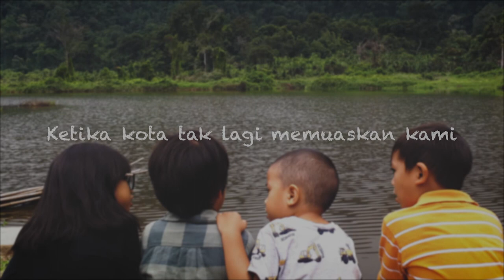Camping keluarga Situ Gunung. Spot Kopi Gede.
Jika anda berada tepat di gerbang loket Situ Gunung cobalah tengok ke kiri, ada cafe di jauh sana, itulah Kopi Gede. campsite yang miliki fasilitas water heater, bagi anda yang camping bersama anak2, campsite ini bisa jadi pertimbangan ketika camping di Situ Gunung, anak gak akan rewel kena air dingin.

Bukan hanya water heater, pengunjung rombongan pun akan dibekali HT jika ingin menghubungi petugas. pernah camping dengan fasilitas ini ?? dijamin belum pernah 😆.

 SKOR :

- Ambience : 7
- Activity : 10 (Danau + curug sawer + suspension bridge + ojek extreme + trekking + paint ball game + outbond) aktivitasnya segabrek
- Udara : 8 (siang sejuk, malam dingin)
- Kebisingan : 9 (sangat terjaga)
- Fasilitas : 8 (tidak bisa sewa tenda dan perlengkapannya tapi bisa paint ball game bagi camper rombongan, SERU)
- Kebersihan kawasan : 8
- Toilet : 9 (bersih dan ada water heaternya)
- Akses ke warung : 9 (dekat dan banyak)
- Harga tiket : 7 (50rb/day)
- Jarak ke mobil : 6 (harus pakai porter kalau perabotan lenongnya banyak)
- Landscape : 7 (hutan pinus)
- Jarak dari jakarta: 5 (jauh dan macet)
- Overall skor : 7,75
Tips :
Kalau males gerak, camp area Kopi Gede asik untuk bermalas2an, rindang dibawah pepohonan pinus dan memiliki lantai yang tertutup jerami pinus, buka hammock dan silahkan tidur siang sepuasnya, tempat yang tenang untuk relax.
Bosen ? cobain kopinya di area cafe depan, kopi yang dijual adalah kopi serius berkualitas, bukan kaleng2an, bukan cabe2an, bukan layaknya kopi di tempat wisata yang seadanya.
Ketika anda sedang sugar rush dan energi lagi pol, cobalah pergi ke curug Sawer melewati jalur treking, sekitar 40 menit berjalan kaki, dengan beberapa rest spot yang asik, walaupun menanjak tapi ambience suasananya syahdu banget, udaranya pun sejuk, ASLI !!! tapi kalau lagi males ya jembatan adalah pilihan tepat,  walaupun menurut kami biasa aja, iya tinggi, iya goyang2, tapi ya.. gitu aja.
Jika sudah puas bermain di curug dan sungai, pulang ke campsitenya kami SANGAT SARANKAN menggunakan ojek. DIJAMIN DAHSYAT !!! ASLI !!! jangan tertipu, terkesan sepele, tapi ojek situ gunung taruhannya nyawa, juranganya pun kalau kita jatuh butuh seminggu baru sampe bawah, ASLI CURAM BANGET !!! ASLI TINGGI BANGET !!! dengan lebar trek yang pas untuk satu motor dengan kondisi tanah yang SUPER LICIN !!! dan sangat menanjak. bayangkan jika harus papasan dengan ojek lain... disitulah bakal kendor jantung kita. dan motor yang digunakan adalah skutik, asli MODYAR jantung kami waktu itu. harga tarifnya 50rb, WAJIB COBA.
Masih haus hiburan ?? coba main ke danaunya, bawa flysheet, tiker dan makanan minuman, asli tu tempat bakal bikin kita bobok siang walaupun sudah minum kopi seember. TOP !!!
Verdict :
Camping ground yang SANGAT RECOMMENDED karena banyaknya aktivitas jempolan di sekitar campsite. tapi dikarenakan jaraknya yang jauh dari jakarta membuat campground ini agak bikin males bagi sebagian orang, dan macetnyaa... sangat menguras energi, bayangkan capeknya habis camping masih harus macet2an, bikin ngedrop.. harus sedia di mobil kopi satu ember. Tapi jika anda bawa rombongan yang banyak anak kecilnya, tempat ini belum ada yang ngalahin, ASLI JUARA !!! family camping dan full pack of wisata dalam satu trip, dijamin anak2 gak gadget.. . .

WeekendTerus !! Dimana waktu terhenti di weekend dengan status GPRS (Gas Pol Rem Seadanya) !!